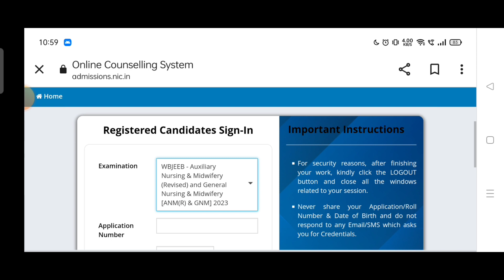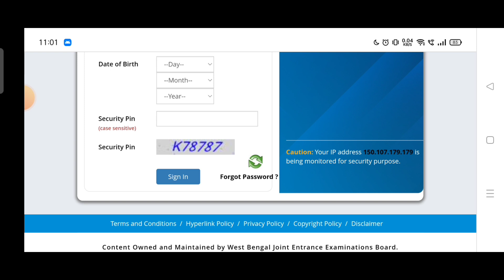ANM GNM Model Answer key অবশেষে এলো।। OMR SHEET দেখে নাও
ANM GNM 2023 model answer key, OMR response sheet download